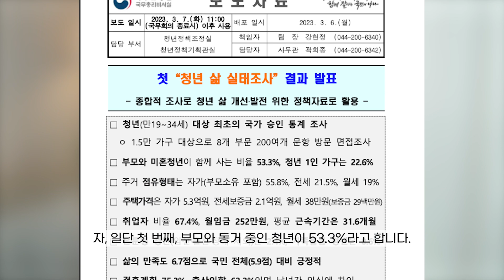Korean Podcast Ep.12 | Housing in Korea: Types, Ownership, and Renting Costs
In this episode, we explore the diverse housing options in Korea, including apartments, villas, officetels, and houses. Dive into the realities of homeownership, the unique aspects of Korea's renting systems like Jeonse, and the costs associated with different types of living spaces. We also discuss the cultural significance of housing in Korean society and provide insights into popular real estate programs and movies that depict the housing landscape in Korea. Join us to get a closer look at the Korean housing market and its impact on everyday life.

🕒 Timestamps:

🔹 00:00 - Introduction
🔹 00:46 - Types of Housing in Korea
🔹 02:29 - Basic Ways to Find a House in Korea
🔹 03:16 - Popular Real Estate Shows in Korea
🔹 04:17 - Home Ownership Statistics in Korea
🔹 05:01 - Understanding the Jeonse System
🔹 07:34 - Financing Big Purchases in Korea
🔹 08:28 - What Apartments Mean to Koreans
🔹 10:46 - Monthly Rent for Single Households
🔹 12:12 - Finding Quality Short-Term Housing
🔹 15:22 - Recommended Korean Movies about Housing
🔹 17:23 - Closing Thoughts

Immerse in the allure of Korean culture,
Your gateway to in-depth language and lifestyle exploration,
Helena's Alpha Korean Class 🇰🇷🌟